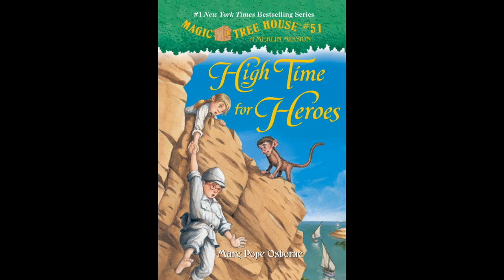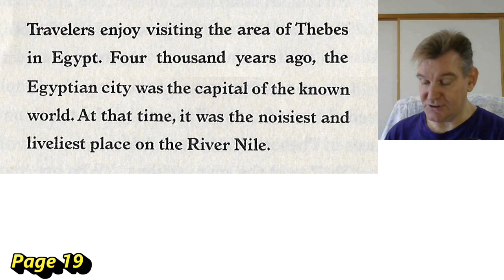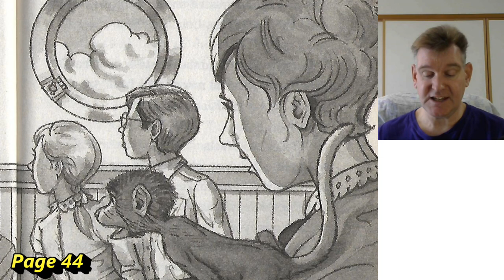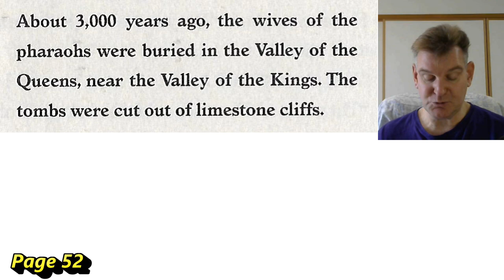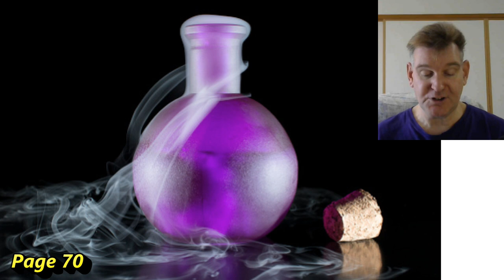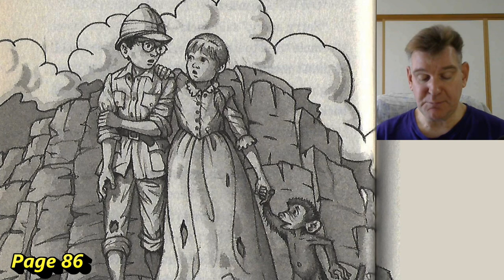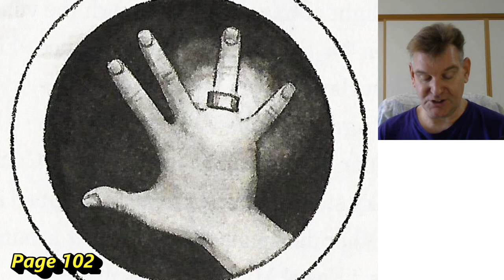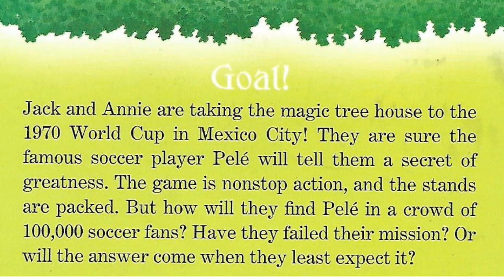Magic Treehouse #51: High Time for Heroes (Merlin Missions #23)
Jack and Annie use the treehouse full of books and to travel to Egypt to meet Florence Nightingale. How will Jack and Annie's learn a secret about greatness when Florence does not even think she is great?

2:16 Chapter 1: I Know Her!
9:13 Chapter 2: Welcome to Thebes!
20:04 Chapter 3: Beasts on the Nile
30:58 Chapter 4: Baboon Babysitters
40:53 Chapter 5: Valley of the Queens
50:30 Chapter 6: No Big Deal
58:12 Chapter 7: Panic
1:06:18 Chapter 8: Moon over the Nile
1:15:28 Chapter 9: Heroes of the Dawn
1:23:57 Chapter 10: Best Escape Act Ever
1:34:24 Author's Note